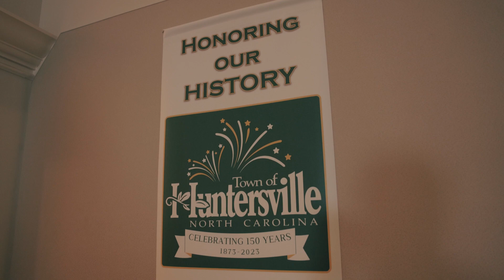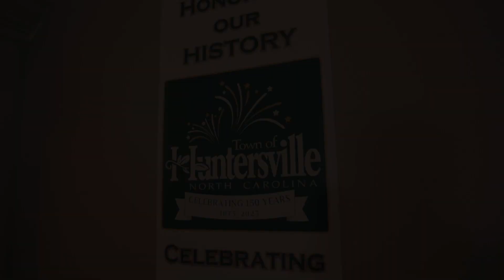Town of Huntersville 150th Anniversary - Donelle Whitby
As part of our sesquicentennial celebration, the Town of Huntersville and the Town's 150th Anniversary Committee created a video project that educates our community about the rich and beautiful history of Huntersville. The videos feature notable local people, lifelong residents and others who discuss and share their role in Huntersville's history and how the town came to be what it is today. Videography by Drew Carlisle, owner of Tried & True and Carlisle Videography.